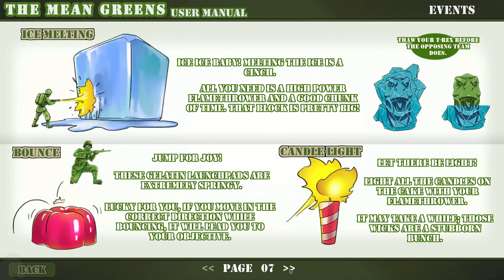[FR Linux] The Mean Greens Plastic Warfare. Guerre en vert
The Mean Greens Plastic Warfare est un TPS, un jeu de tir à la troisième personne, dans lequel le joueur est un petit soldat en plastique, un jouet vivant. Ainsi à l'instar d'un Micro Machine ou d'un Toy Story, l'action se déroule sur des cartes particulières : salle de bains, cuisine, congélateur...